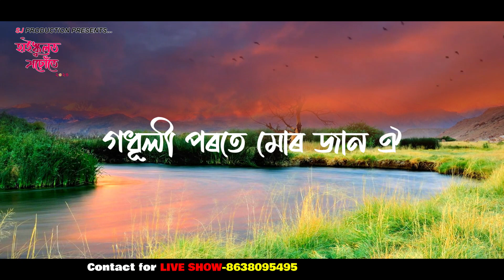হাইস্কুলত পঢ়োঁতে/ highschoolt pohute/snigdhsjonak/prityrani borgohain/new assamese song2023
lyrics& tune- snigdha jonak
singer-snigdhajonak
prityrani borgohain